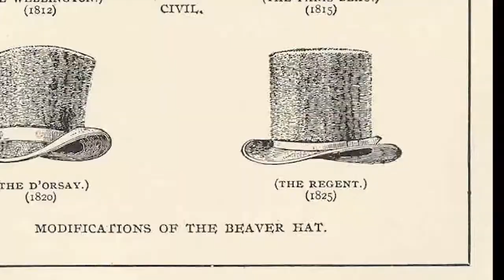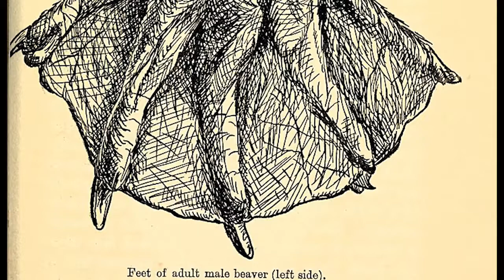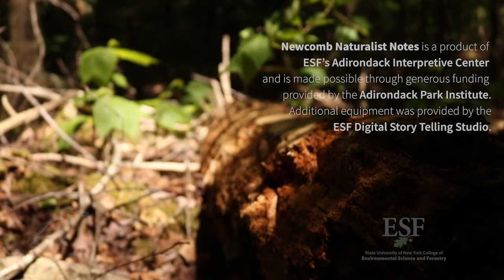Newcomb Naturalist Notes: Beavers - a Superbly Adapted Species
The Newcomb Naturalist Notes is a video series produced by the Adirondack Interpretive Center, part of ESF's Newcomb Campus.

Join Interpretive Naturalist Intern, Sam Luca, as she explores the many adaptions that allow  Castor canadensis, the American Beaver, to survive and thrive in the Adirondack Park.

Funding for the Newcomb Naturalist Notes series, and Interpretive Naturalist Internship was provided by the Adirondack Park Institute. Additional equipment was provided by ESF's Digital Story Telling Studio. Brandon Murphy of ESF's Open Academy provided background music.

The State University of New York College of Environmental Science and Forestry (ESF) is the oldest and most distinguished institution in the United States that focuses on the study of the environment.

Esf.edu